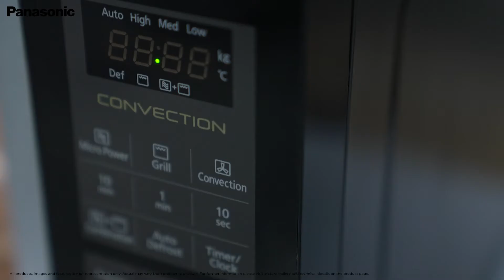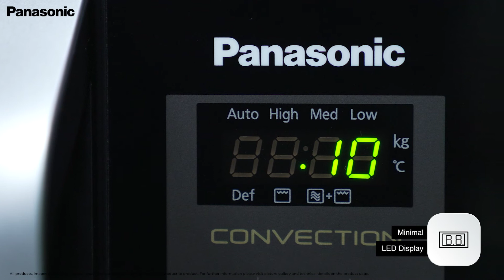Panasonic NN-CT35MBFDG 23L CONVECTION MICROWAVE OVEN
With the help of the latest Panasonic NN- CT35MBFDG 23L CONVECTION MICROWAVE OVEN, adopt a better and healthier lifestyle!

With the zero oil recipes already preloaded on the microwave oven, it is the ideal time to switch to a better and healthier way of life. Additionally, food cooked at the Magic Grill has a crispier exterior and a juicy interior. The microwave features 121 preloaded recipes for meals, appetizers and tandoori treats on the Auto Cook Menu. It also has the Vapour Clean technology, which ensures that the microwave is stain and odour-free. One of its many convenience-focused features is a minimalist LED display that is incredibly easy to use and clean.

Say goodbye to frozen meals and hello to hearty, flavourful, and nourishing meals. For more details, watch the video.